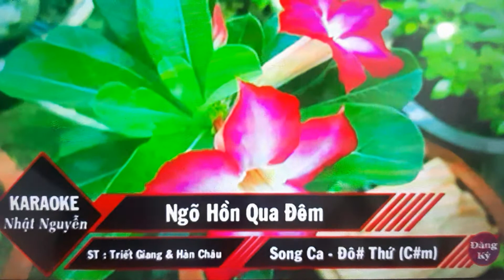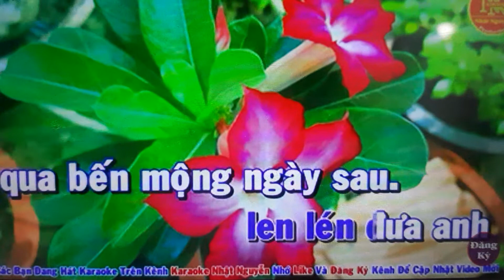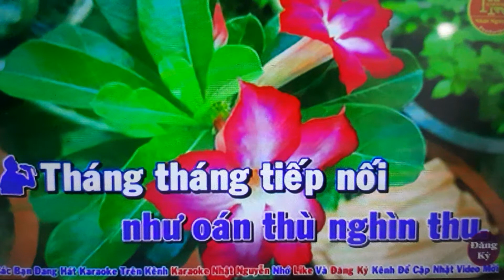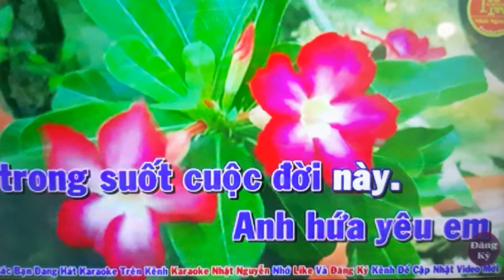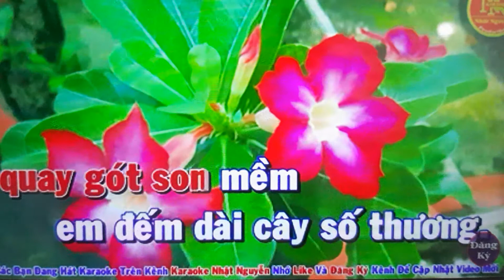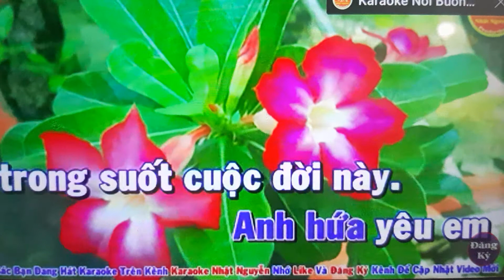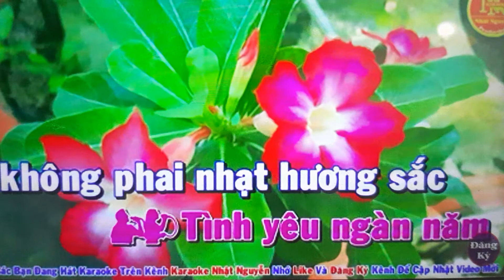Ngõ hồn qua đêm karaoke thiếu giọng nữ